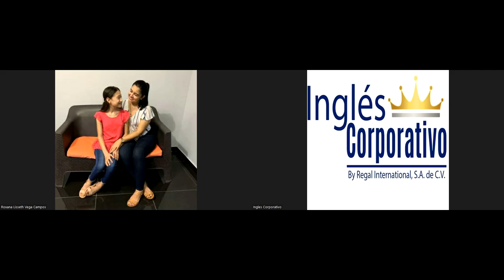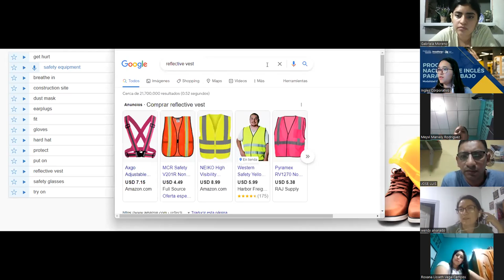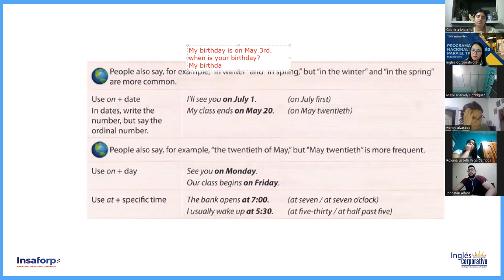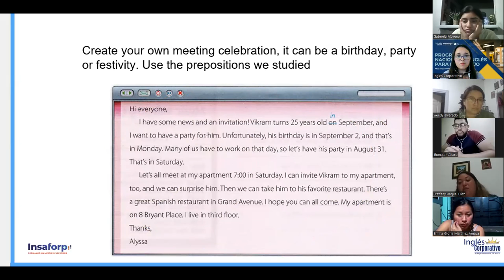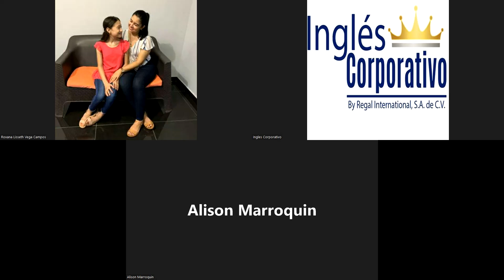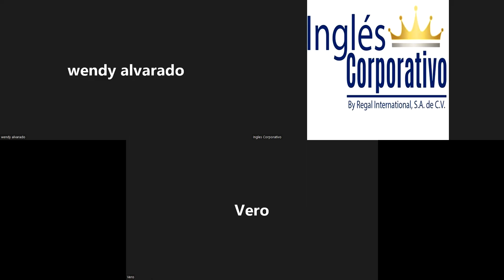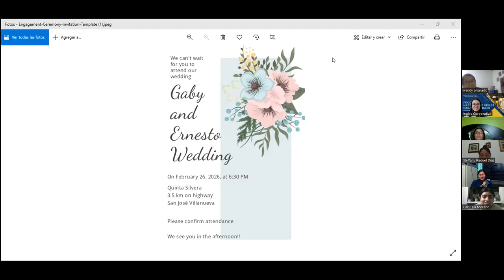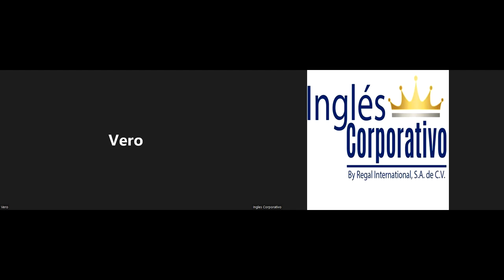Ingles Corporativo-6/9/2022-Prepositions of Time